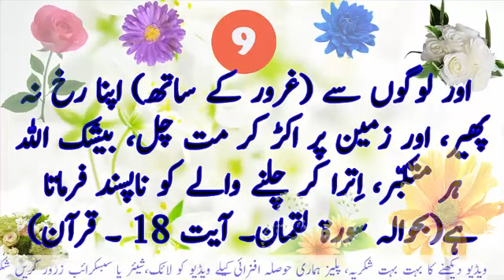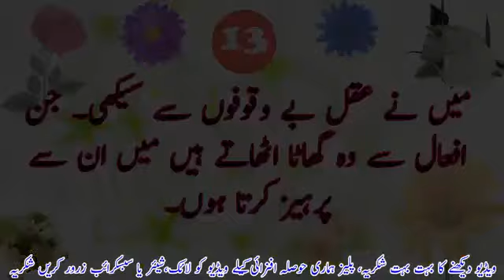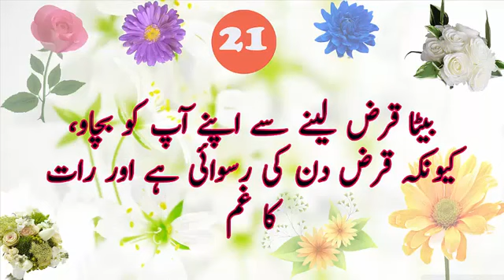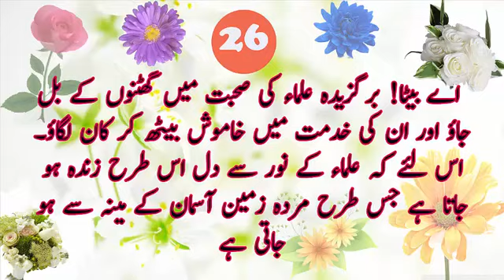Hazrat luqman hakeen kay 32 mashoor nasihatain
The golden words presents:

Hazrat luqman hakeen kay 32 mashoor nasihatain, Hazrat luqman hakeem 32 best advice's of all time, in ma say zeada tar nasihatain unhon nay apnay baiton say ki ha. ap b sunnain our in per amal karnay ki koshish karain
This Channel Will help to spread Humanity for all humans.